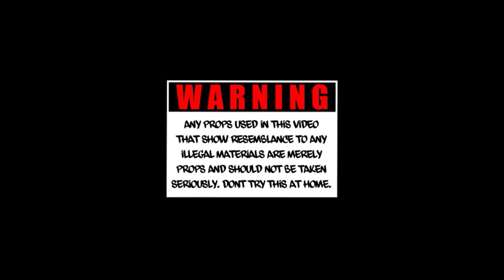Hotboy Shoot Em' ft Jayloud | 10K | Official Music Video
"10K" Official Music Video

Directed by ZWImaging